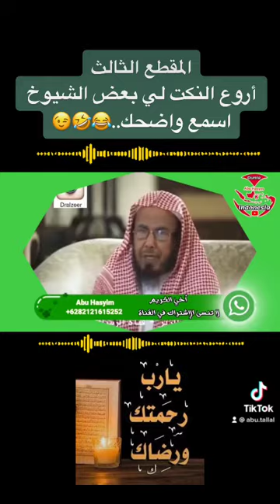نضحك معا نكت الشيووخ هههههااا🤔🤣😃😂 المقطع الاخير🌺🌸🕊